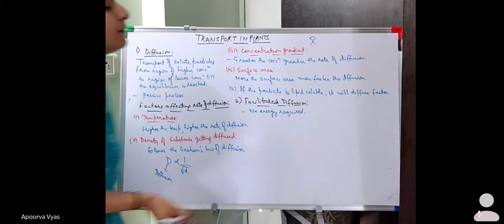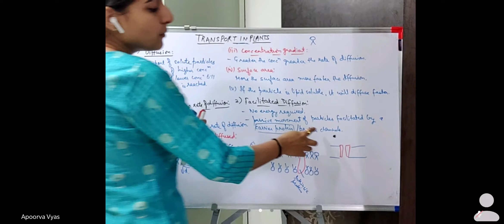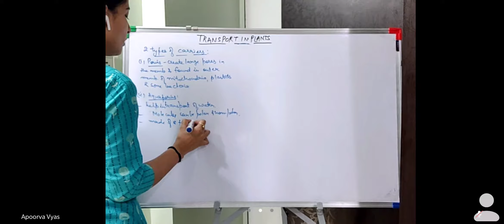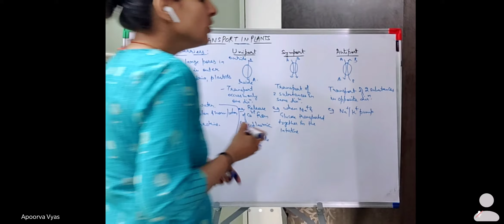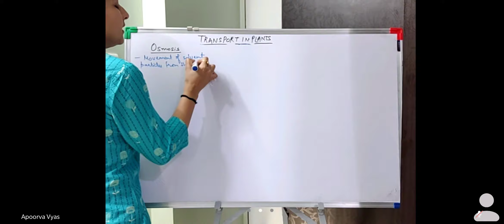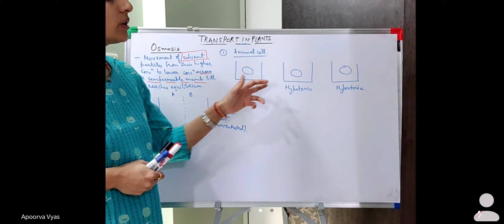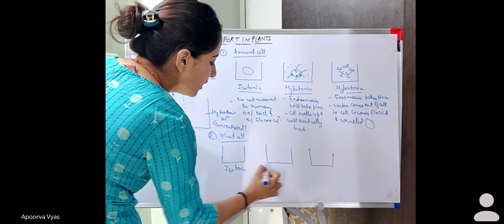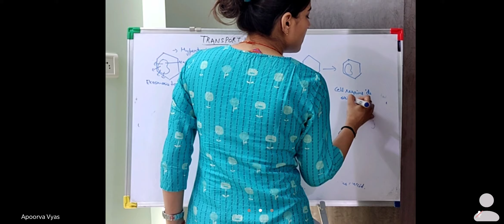F.D., Osmosis class 11th(7th December)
Biology#teacher#pgt#onlineteaching